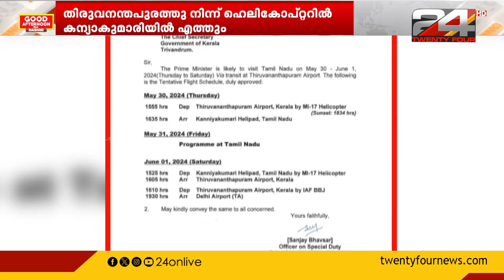മൂന്ന് ദിവസത്തെ ധ്യാനത്തിനായി പ്രധാനമന്ത്രി നരേന്ദ്രമോദി ഇന്ന് വൈകിട്ട് കന്യാകുമാരിയിൽ എത്തും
മൂന്ന് ദിവസത്തെ ധ്യാനത്തിനായി  പ്രധാനമന്ത്രി നരേന്ദ്രമോദി ഇന്ന് വൈകിട്ട് കന്യാകുമാരിയിൽ എത്തും  | തിരുവനന്തപുരത്തു നിന്ന് ഹെലികോപ്റ്റർ മാർഗ്ഗമാണ് കന്യാകുമാരിയിൽ എത്തുക
Prime Minister Narendra Modi |  Kanyakumari |